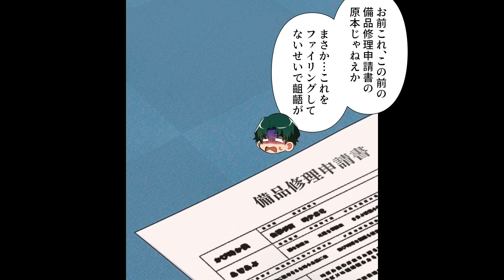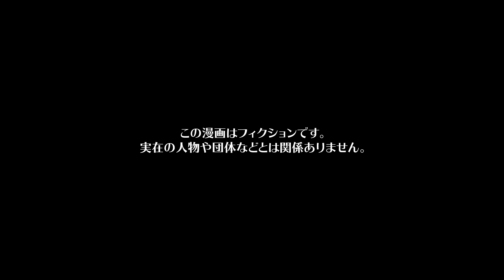【漫画】誰が見てもライバル関係なのに絶対に互いを認めない理由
今回の主人公は、会社員の総務部テツ。
日々仕事を頑張ってるがそんなテツには宿敵、経理部のエンジがいた。
彼はことあるごとに「これは必要経費じゃない」「この社内イベントの経費は削減できる」などと厳しく指摘してくる。
どこか見下しているような気がして、総務部だけ特別厳しい気がしていたテツは不満を持っていた。
そんなある日、経理部の備品の修理がまだだとエンジから総務部にクレームが来る。
修理の申請が行われた記憶はなく自分は悪くないと主張するテツだったが、申請書のコピーもあると証拠を提出され仕方なく対応する。
ミスばかりの君がいる総務部じゃ仕方ないかとエンジに馬鹿にされ、どうにかしてエンジにギャフンと言わせたいテツはこれまで以上にキッチリ仕事をするようになったのだが...

シナリオ / ネーム　lomairt / 五未(@8AYCMaW1PZwFgbR)
作画　ユズコ(@p_yzk_) / 井黒駿 / 越智柚葵 / 上村陽彩 / 霜月しん（@shimotsuki_work） / 栃原良介